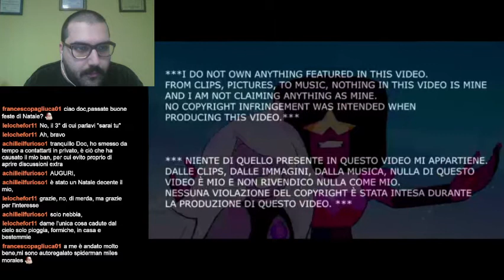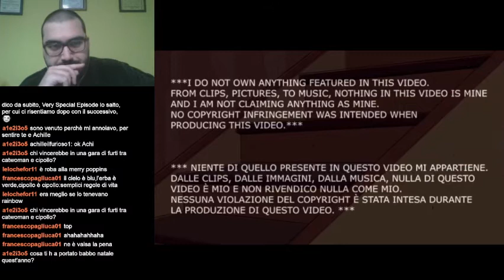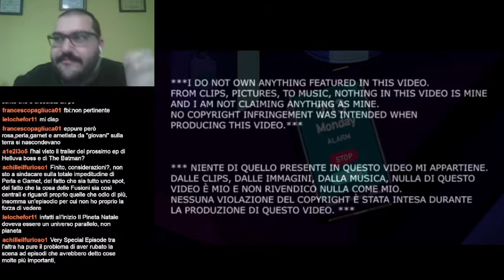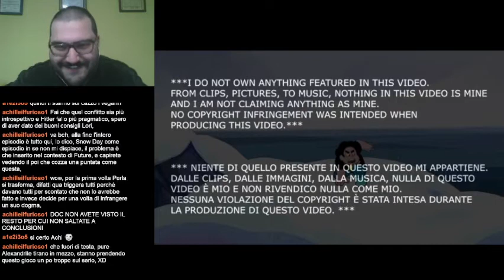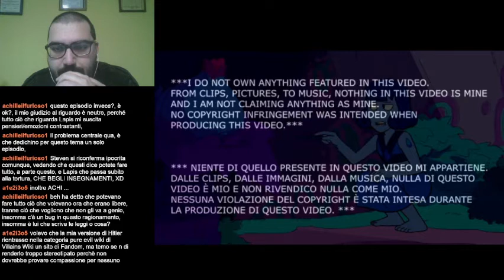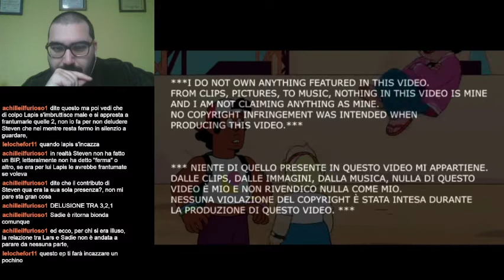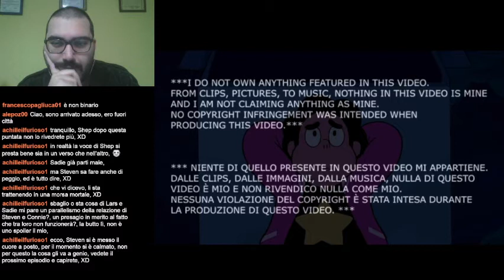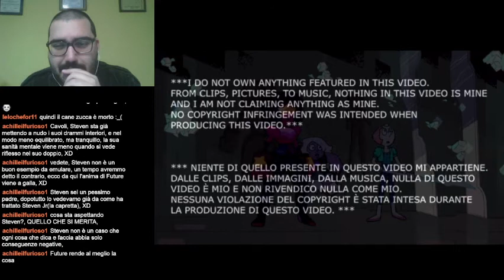DOCREACTION - STEVEN UNIVERSE FUTURE EP 6-10